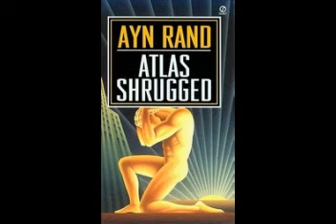Atlas Shrugged, CD 3 of 4, part 27 of 86